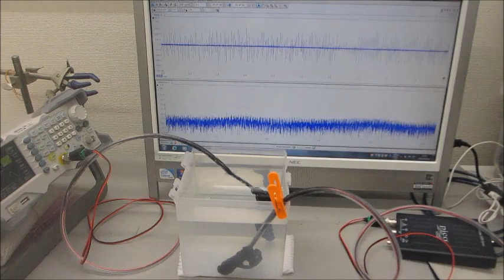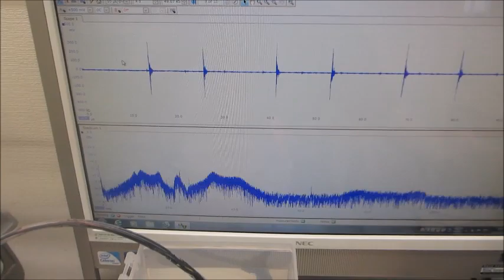市販のファンクションジェネレータを利用した、超音波の非線形伝搬制御実験（超音波システム研究所）